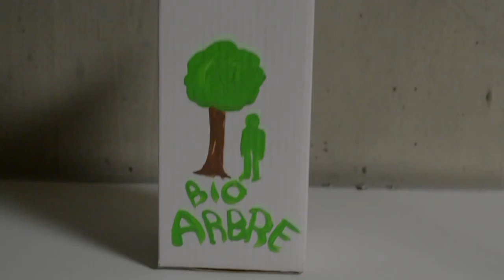Festival REFLEX 2020 | DEMAIN? | 16-19 ans | "Éco-mort"